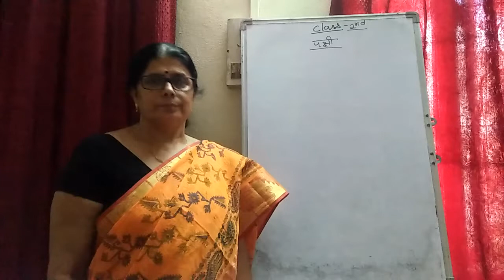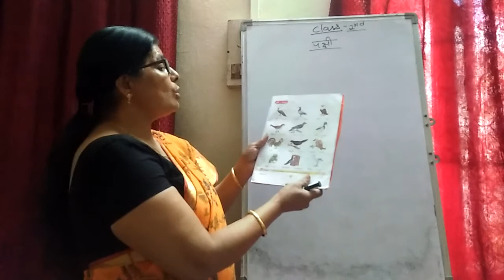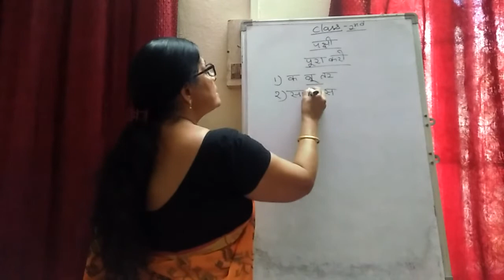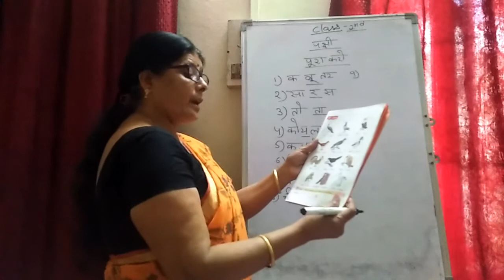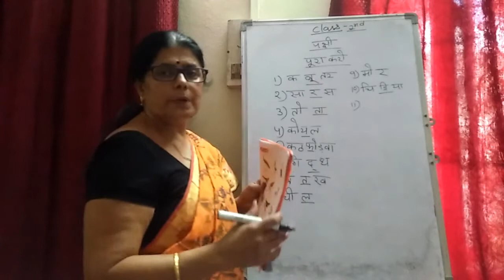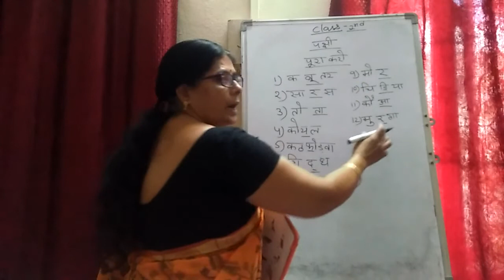2nd Class- Hindi- 25/01/21